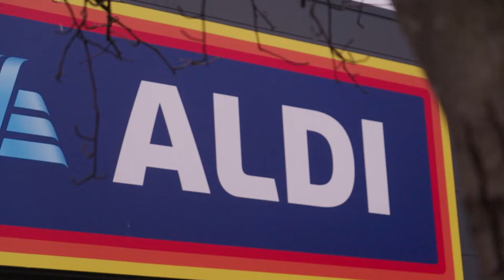Caru Cymru Caru Blas - Aldi /Love Wales Love Taste - Aldi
Fideo Bwyd a Diod Cymru yn dathlu Dydd Gwyl Dewi/Food and Drink Wales video celebrating St David's Day.